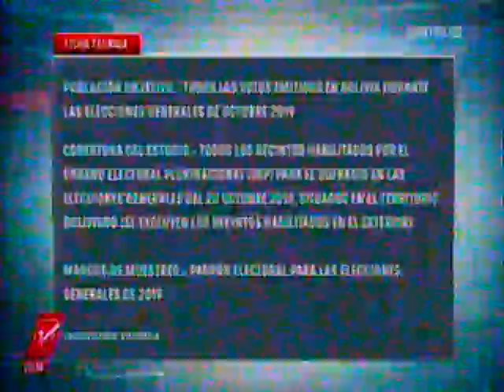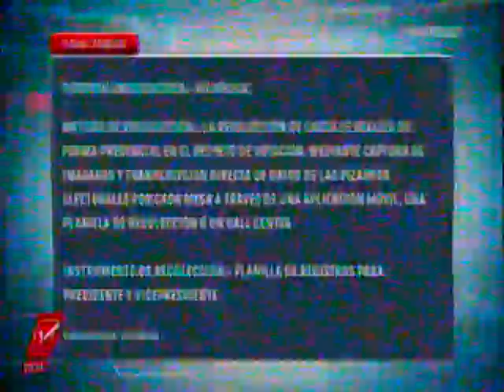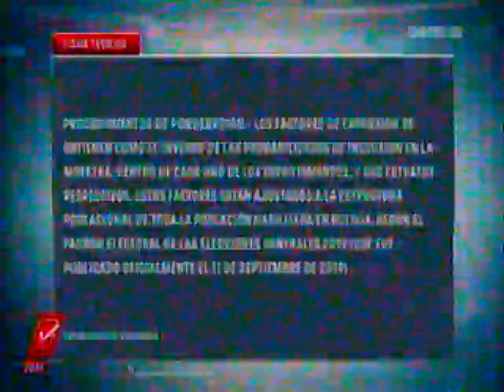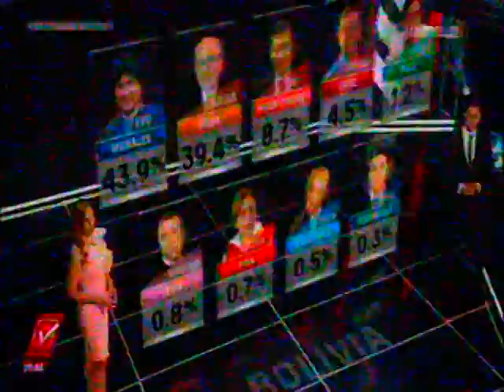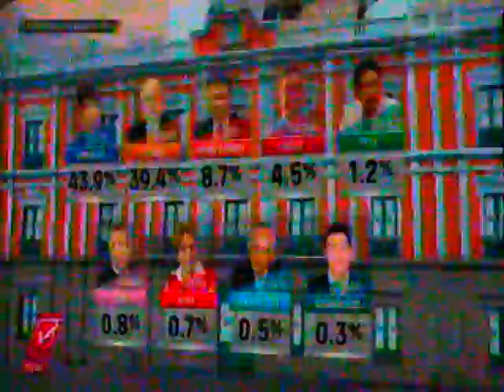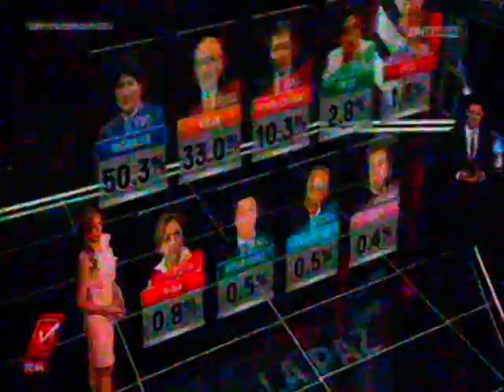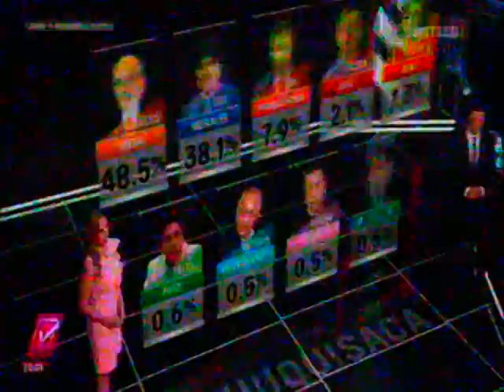Elecciones 2019: Analisis de UNITEL, luego de los primeros resutaldos Parte 2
Seguimos con el analisis de UNITEL luego de conocidos los primeros resultados en las elecciones 2019